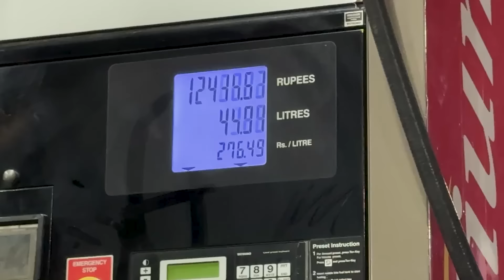New Home Tour ft Wedding Preps!